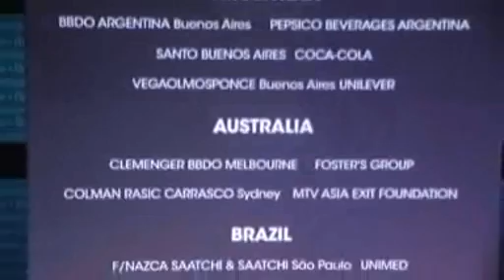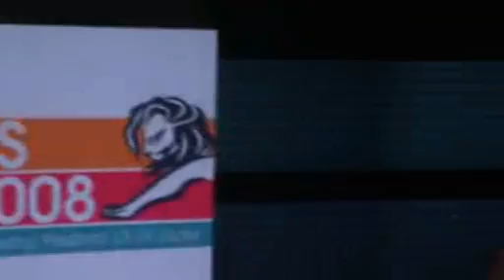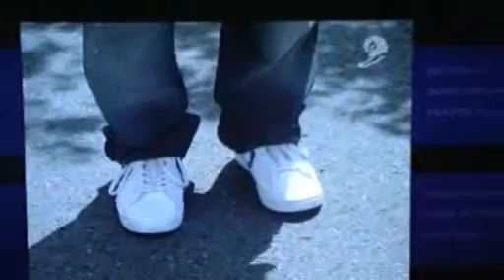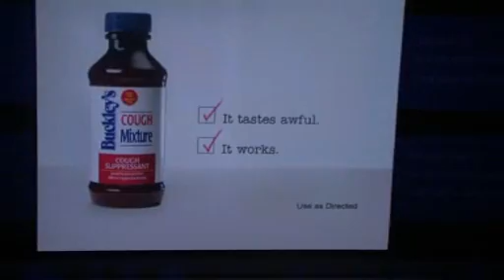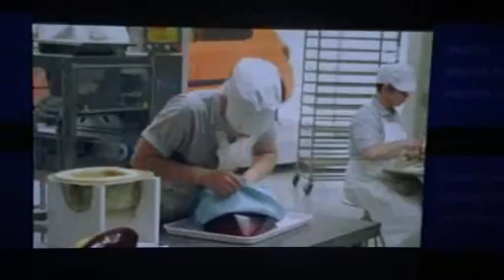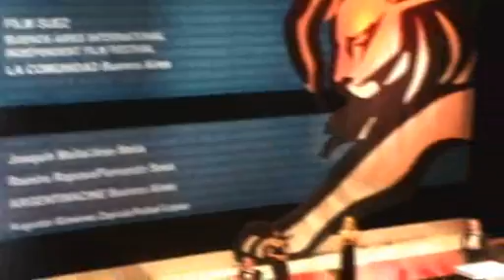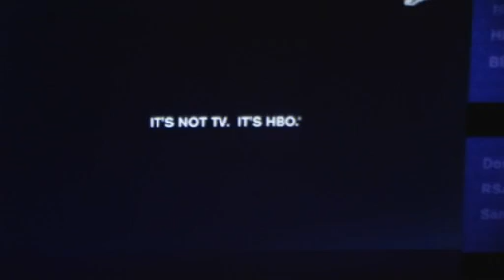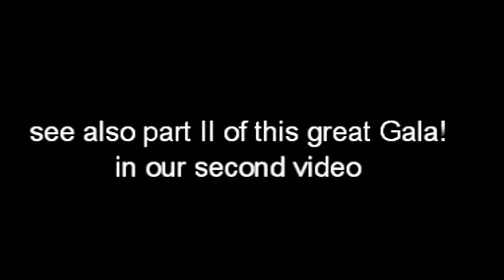The Cannes 2008 Lions Report (Gala) part I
La gala de los Film, Titanium & Integrated Lions con todos sus premios a la mejor publicidad del momento en dos videos unicos.
Parte I